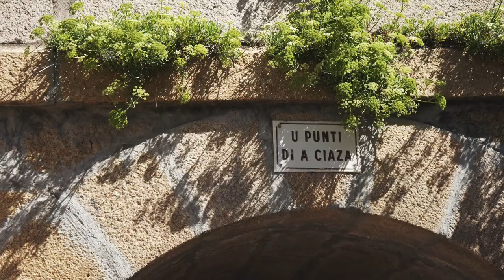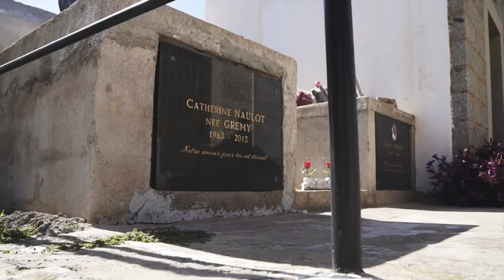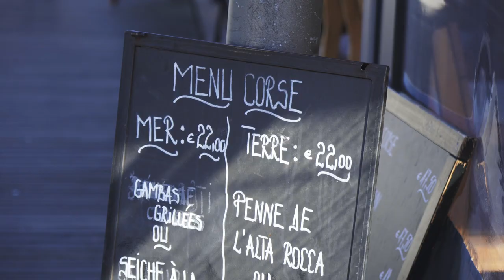Corse 2019 Bonifacio